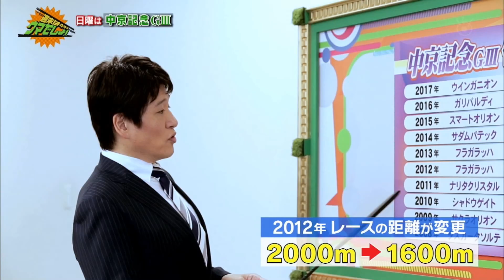週末は・・・ウマでしょ！ 2018 中京記念